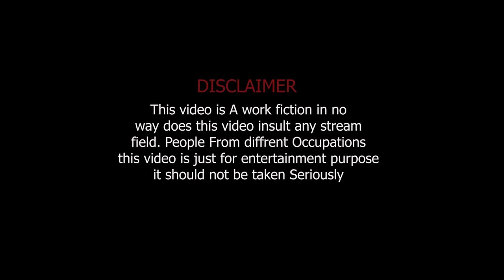Prank On Mardhal | Telugu Pranks | Mini Movie Entertainments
For Ads & Promotions Contact

Remaining Bava mardhal Video' s